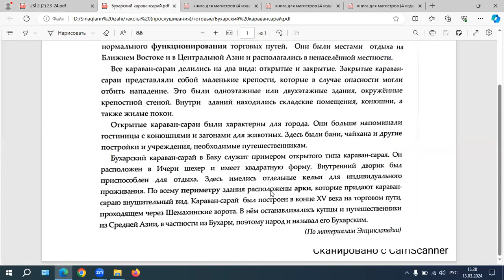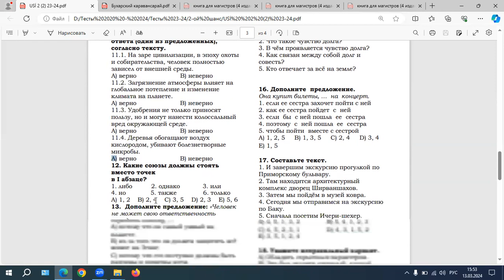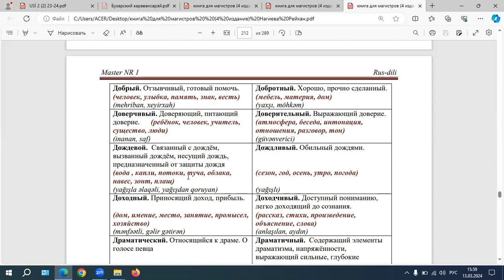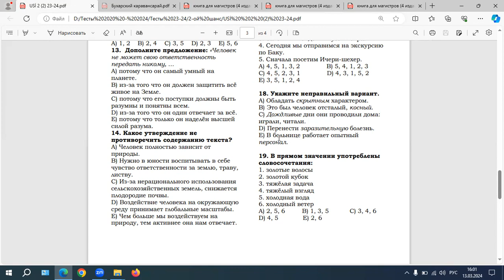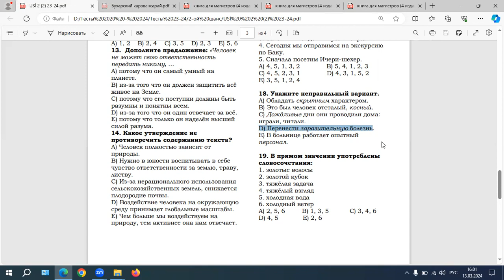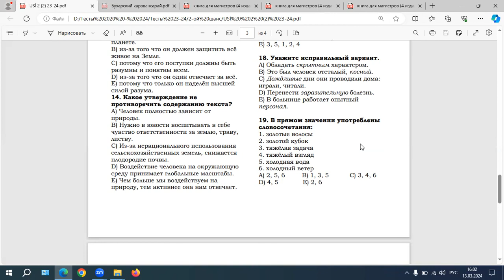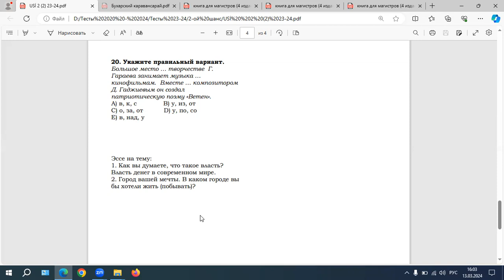Ümumi Sınaq İmtahanı 2 (II cəhd hazırlığı üzrə) - Rus dili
Master NR 1 Tədris Mərkəzində təşkil olunan Ümumi Sınaq İmtahanı 2 - nin Rus dili üzrə izahlı cavablarını sizinlə bölüşürük.

Dərslərimiz haqqında ətraflı məlumat almaq üçün 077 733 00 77 nömrəsi ilə əlaqə saxlaya bilərsiniz.